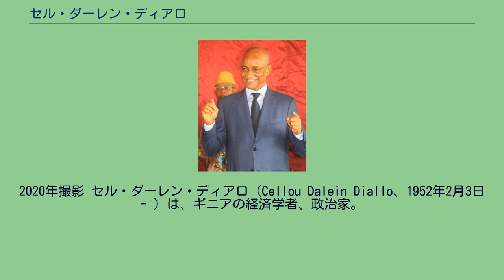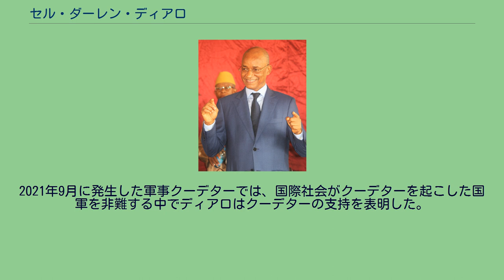セル・ダーレン・ディアロ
2020年撮影 セル・ダーレン・ディアロ（Cellou Dalein Diallo、1952年2月3日 - ）は、ギニアの経済学者、政治家。
フラニ族（プル人）。
2004年から2006年まで、ランサナ・コンテ大統領の下で首相（第6代）を務めた。
現在、ギニア民主勢力連合(UFDG)の党首。
ディアロは1952年、ラベで生まれ、コナクリ大学へと進学し、さらにパリで経済学を学んだ。
1976年には貿易検査官となり.、1982年にはギニア外国貿易銀行へと入社し、1985年から1995年まではギニア中央銀行で働いた。
1996年10月には入閣し、運輸･通信･観光大臣を務めた。
1997年10月にはインフラ大臣、1999年3月12日には公共交通大臣、2004年2月13日には漁業水産大臣をそれぞれ歴任した。
2004年12月9日、ディアロはコンテ大統領によってしばらく空位となっていた首相に任命された。
ディアロはフランス語にくわえ英語も堪能で、コンテ政権の運営に大きな役割を果たしたが、やがて政権内部での対立がおき、2006年4月にディアロは首相を解任された。
下野した後彼は野党に参加し、2007年11月8日、ママドゥ・バの後任としてギニア民主勢力連合(UFDG)の党首となった。
2009年9月28日、コンテ死後にクーデターで政権を握っていたムーサ・ダディ・カマラへの抗議集会にディアロは参加したが、カマラが軍を投入してデモを鎮圧し157人の死者を出した。
この際、ディアロも負傷し、軍によって連行された。
その後2009年12月3日にカマラが銃撃され、後任にセクバ・コナテが就任すると大統領選挙が実施されることとなり、ディアロも立候補した。
2010年6月27日に行われた第1回投票でディアロはプル人の支持を集め得票率43%でトップとなったが、過半数を下回ったため第2位のアルファ・コンデと決選投票を行うこととなった。
2010年11月7日に行われた決選投票では、3位以下の候補の票を集めたアルファ・コンデが僅差で勝利したと15日に選挙管理委員会が発表したが、ディアロはこの結果を不服とする声明を発表し、即日首都コナクリなどで暴動が発生、11月17日までに7名が死亡し、コナテ暫定大統領は非常事態宣言を行った。
しかし12月2日、ギニア最高裁判所が選挙結果を認め、ディアロの抗議を退けたため、ディアロは敗北を認め暴動は沈静化した。
2021年9月に発生した軍事クーデターでは、国際社会がクーデターを起こした国軍を非難する中でディアロはクーデターの支持を表明した。